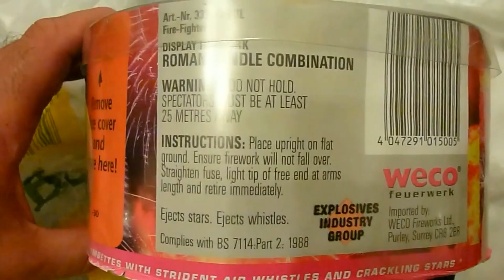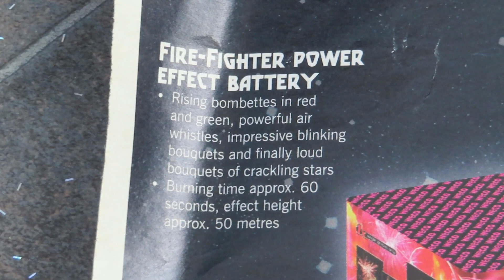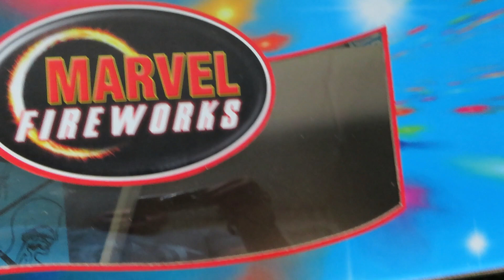Weco Firefighter firework Lidl demo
A look back at this very good firework from Lidl ,cost £9.99.
 I filmed 3 of them and a mate filmed with a different camera (last vid.)
first video is from 2013 ,the others are from 2011
little snip at end of upcoming unboxing